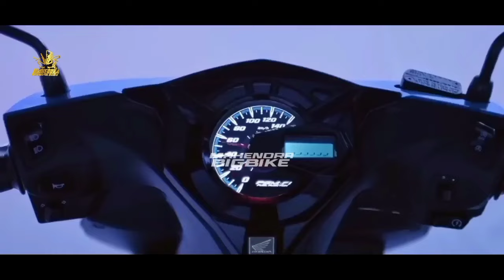RANGKA KOKOH❗MESIN BARU ALL NEW HONDA BEAT 125 2025 RESMI MENGASPAL! MOTOR TERBARU HONDA 2024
BIG THANKS TO :

🎵MUSIC